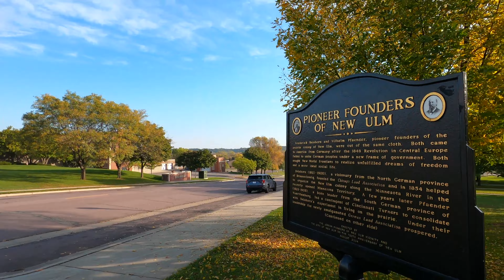Best Things to do in New Ulm, Minnesota [4K HD]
SUBSCRIBE New Ulm is a historic town in Minnesota and we visited during Oktoberfest to compile the list of the best things to do in New Ulm Minnesota in 4K HD.

New Ulm is the perfect destination for a day trip from the Twin Cities or a weekend getaway. With plenty of things to do, it's sure to be an adventure you won't forget. Whether you're looking for family fun or trying to get lost in nature, New Ulm MN has something for you.

Check out this video and see what makes New Ulm one of Minnesota's best small towns and one of the best destinations for Oktoberfest in the midwest.

The people who first settled in the great New Ulm area were of European descent and were primarily German. They named New Ulm Minnesota after a city in their homeland, and many cultural elements reflect that heritage: August Schell Brewing Company,  the New Ulm Oktoberfest, the language, German architecture, and cuisine.

CONTENTS INCLUDED
0:00 Intro
1:07 Minnesota Music Hall of Fame
2:25 German Park
3:18 Flandrau State Park
4:38 New Ulm Cemetery
5:26 August Schell Brewing Company
6:15 Hermann Heights Monument
7:20 Conclusion